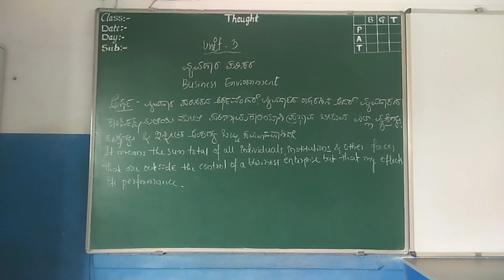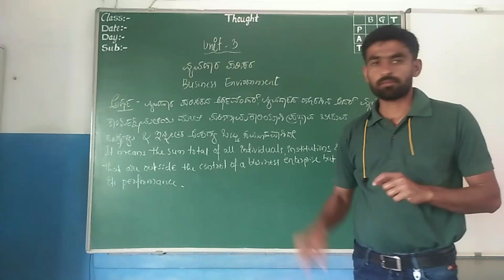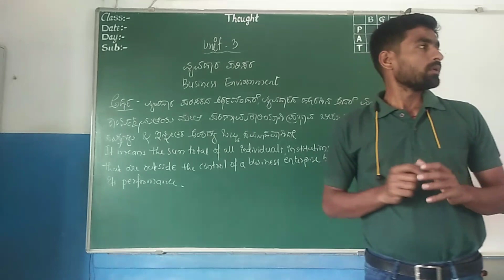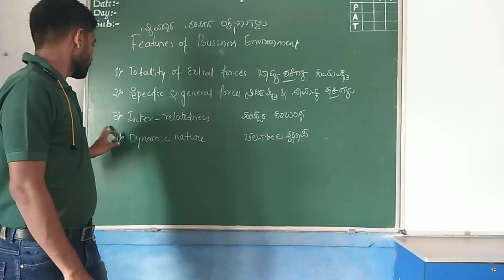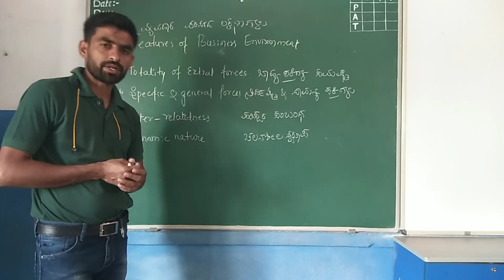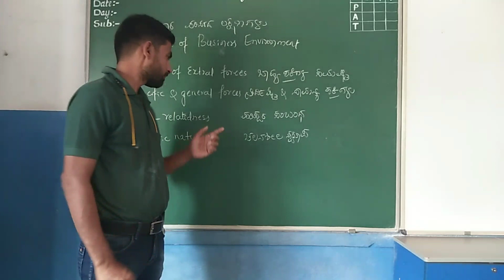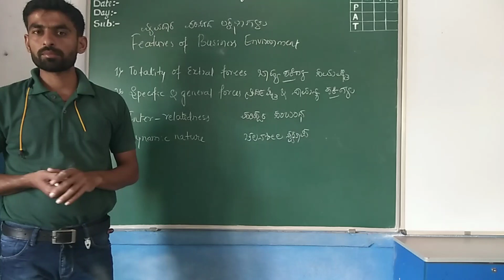Business studies | chapter 3 Business Environment Class 1